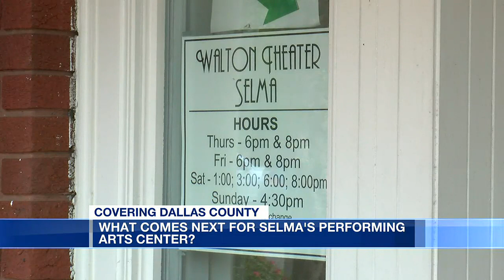What’s next for Selma’s ‘temporarily closed’ performing arts center?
Selma’s Larry D. Striplin Performing Arts Center has a sign out front that says it is “temporarily closed.”